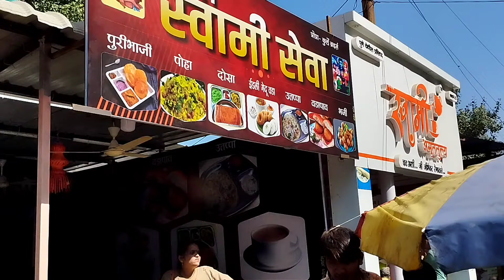Vlog#52|| आणि अखेर स्वामींच बोलावण आलंच....🙇🏻🙏🏻|| Akkalkot Vlog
Namskar 🙏🏻

             **Use HEADPHONES 🎧**

 I hope you are safe in your homes 🏡.
Today I uploading a new tabla playback on my YouTube channel , hope for your really good support 🙏🏻❤️

Musician: @iksonmusic